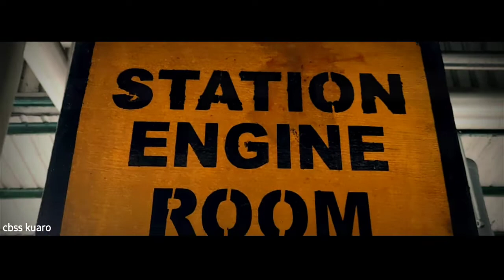cbss -senematic-bye bye awam axello- music remix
cbss#mantenance#senematic#music#awam axsello#remix#lagu barat# remix# pabrik# sawit